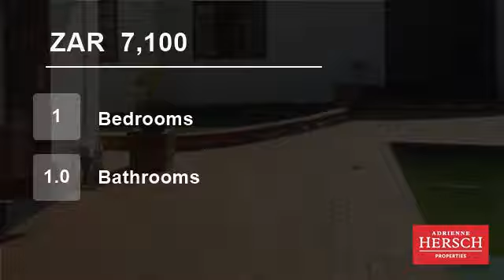1 Bedroom House For Rent in Greenside, Johannesburg, South Africa for ZAR 7,100 per month...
Beautiful, modern garden cottage in the popular and upmarket suburb of Greenside. This spacious, sunny cottage overlooks a lush garden, pool and rock features. Big bedroom and spacious entrance hall. The property is close to plenty of amenities, including the buzzing Greenside restaurants and nightlife, Wimpy, Checkers, Green...